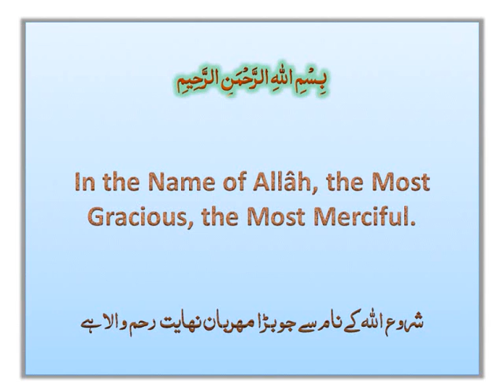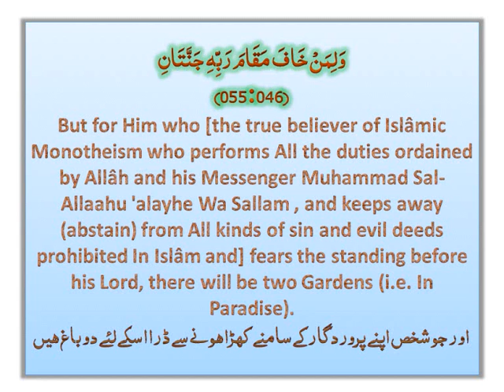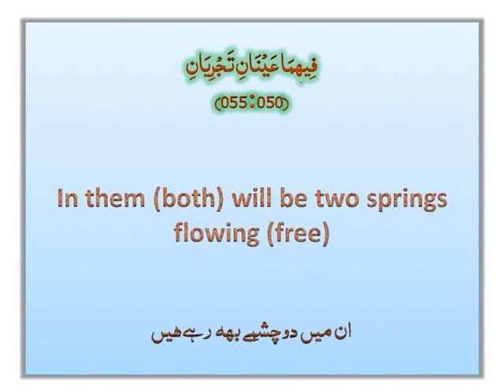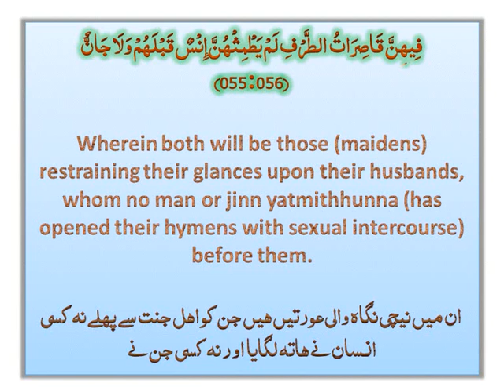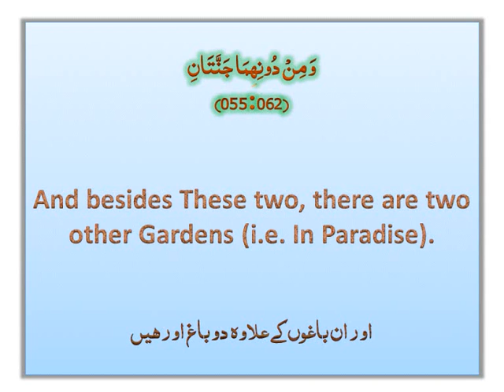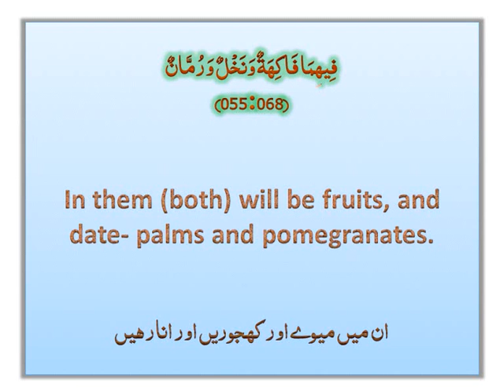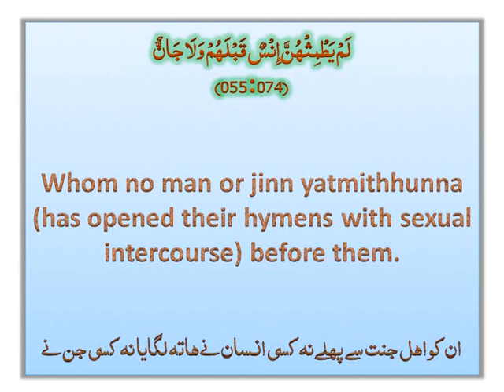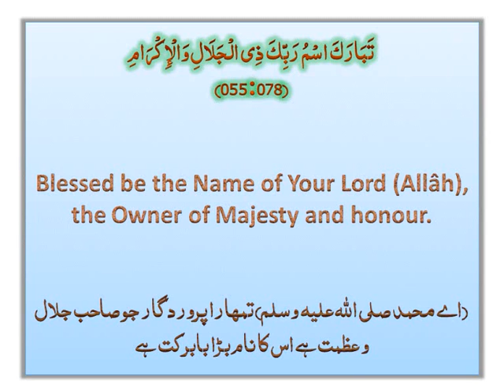Surah Ar-Rahman_55 (Ayahs 41-78).wmv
Recitation of Surah Ar-Rahman (Ayahs 41-78) with English & Urdu Translation